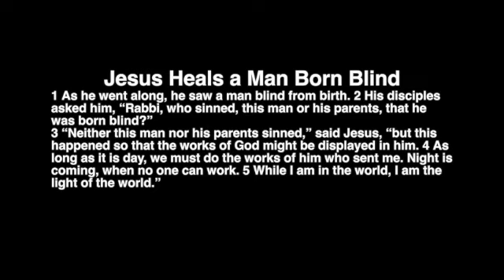John 9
Continuing our series in the Gospel of John